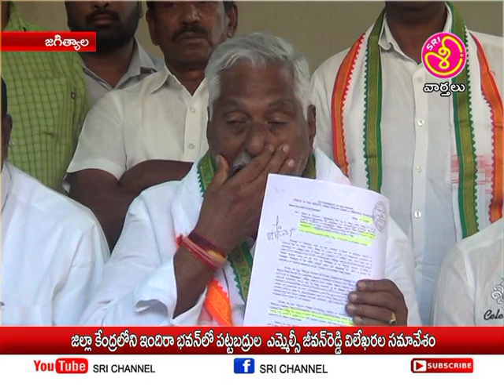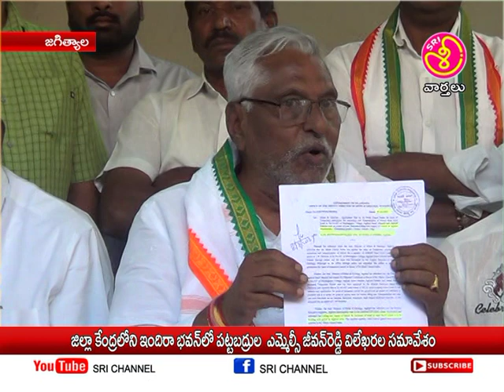ఇందిరా భవన్ లో MLCజీవన్ రెడ్డి పాత్రికేయ సమావేశం || Sri Channel News || Today News